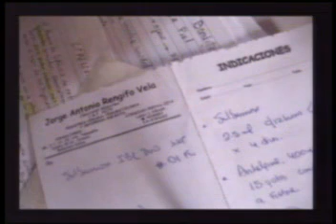JAIME DEL CASTILLO DENUNCIA BRUTAL AGRESIÓN POLICIAL EN JM 2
Jaime Del Castillo en su programa televisivo dominical 'Yo, Sí Opino' que se transmitió el domingo 03/08/08 de 9.00 a.m. a 10.00 a.m. por Best Cable TV entrevistó al empresario Martín Dávalos Guerra quien trajo pruebas que sustentaron su denuncia de brutalidad policial en Jesús María y la existencia de un grupo criminal mafioso que estaría integrado por algunos miembros de la policía de Jesús María, por acólitos corruptos del alcalde Enrique Ocrospoma de Jesús María e inclusive estaría el Gobernador aprista de Jesús María alidados con mafiosos inescrupulosos que le arrebataron su negocio y su empresa al entrevistado Martín Dávalos Guerra.